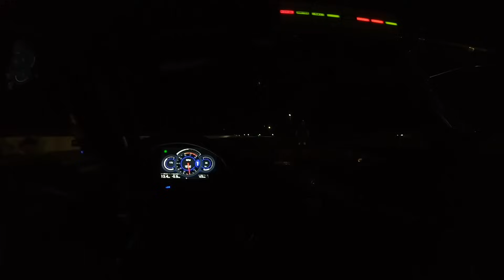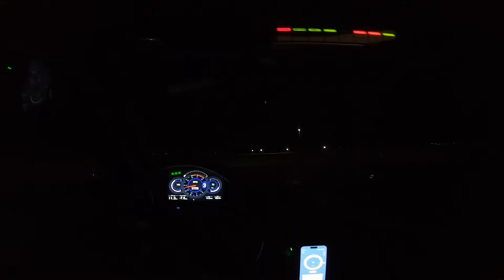I Crashed My No Prep RX-7 (Then Won a Bunch of Races)